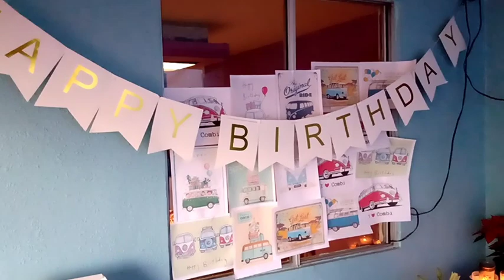✔️🎄 VloGMas #6 Lavando Ropa y Trastes ➕Cumple del Esposo ➕ Se va el agua ➕Regalos🎁 Adelantados ➕ 🔴 💚